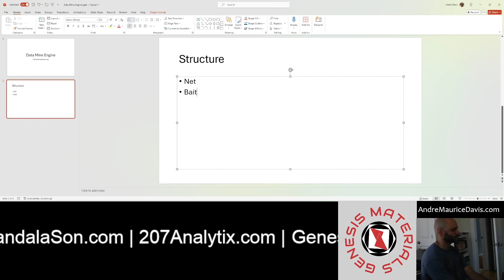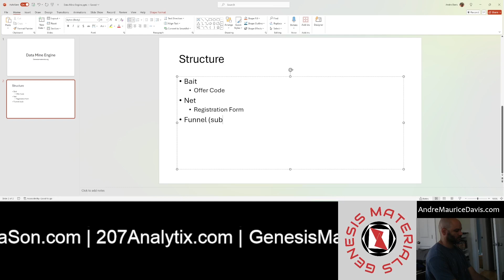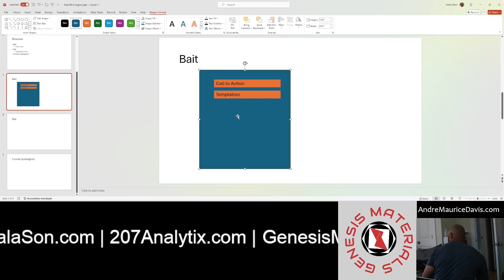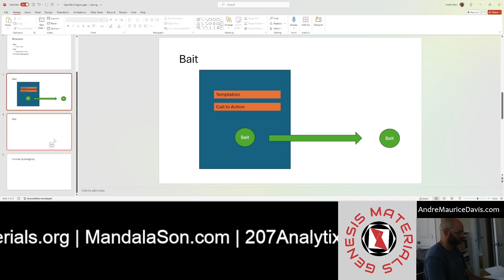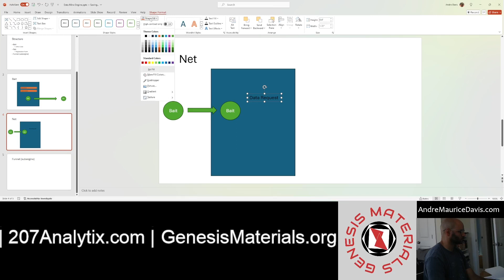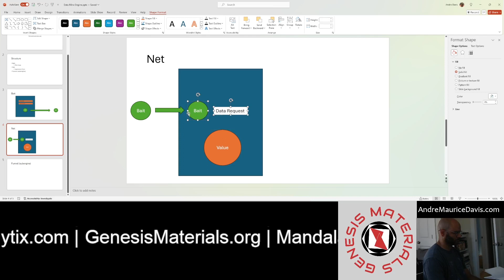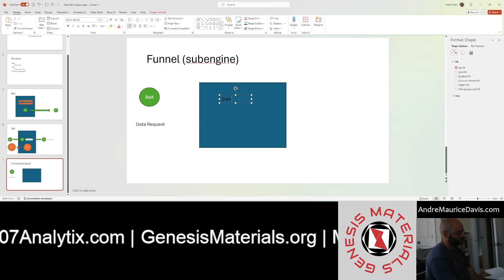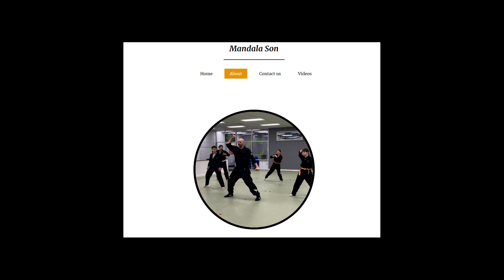What is Funnel (subengine)?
Here's Your Score - Funnel
1. Look for clues.
2. Comment GENESIS*MATERIALS*ORG to receive your Score Ticket